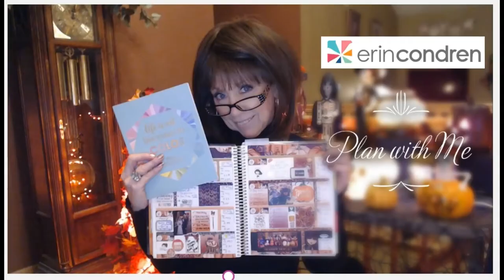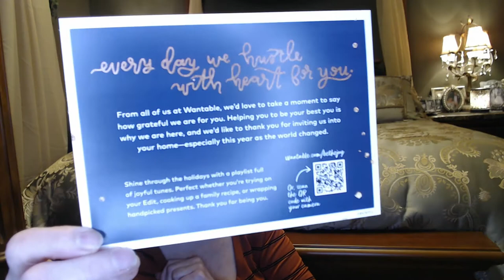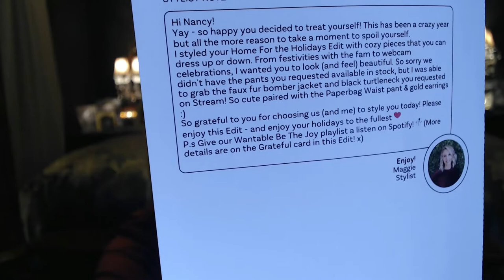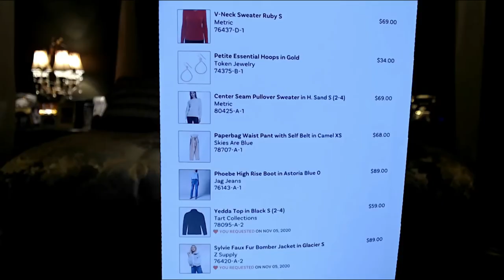Wantable Style Edit Dec 2020/Fashion in my 60's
Welcome!!

I am so excited to be sharing my Wantable Holiday Style Edit with you!!

I am really disappointed in Wantable that they don't pass on any savings to someone who uses a link to sign up, That's strike One against them!!  But I would get $25.00 credit on my next purchase.

You fill out a quick questionnaire and a stylist will curate a box of 7 items, keep and pay for what you love, send back the rest, keep 5+ more items and receive 20%!!

You get 5 days to decide, go online and to click on purchase, and return what you don't want in the pre-paid mailer.

There is a $20 styling fee that is applied to anything that you purchase!

Welcome:
0:21

Try-on:
4:00

Re-cap:
5:40

Thanks again for sharing part of your day with me - it means more to me than you will ever know!

xoxo,
Nancy